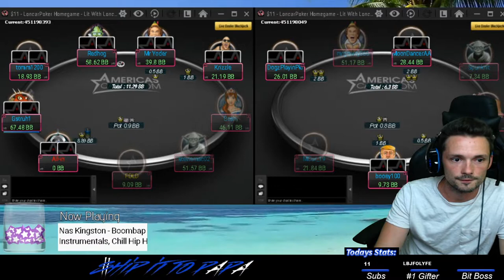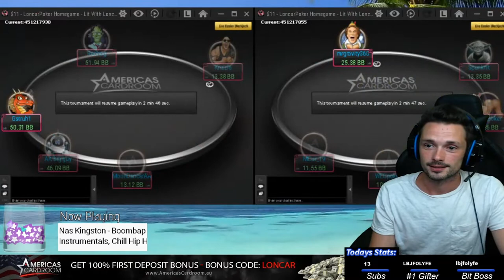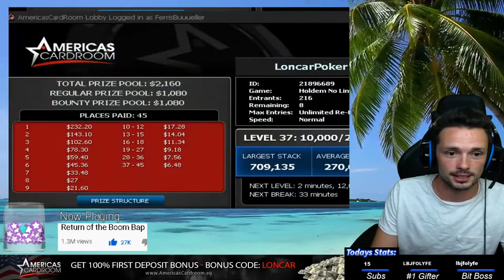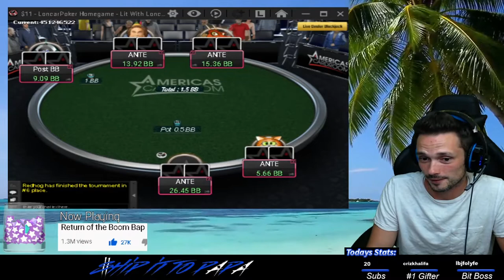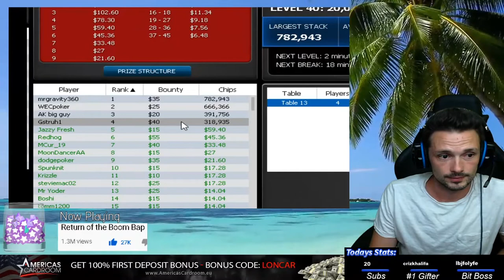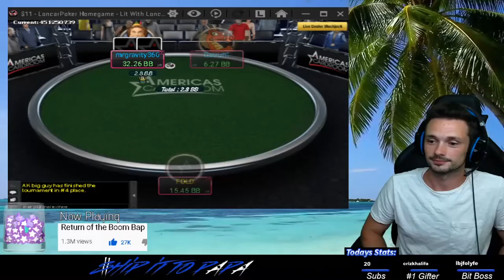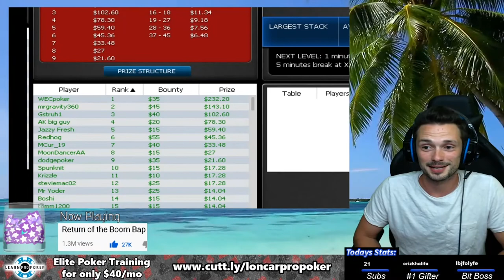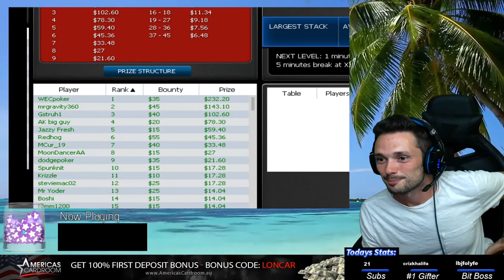From 1 Big Blind to a Homegame WIN! (Insane Comeback!)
I don't think I've EVER seen a comeback like this before. One of our community members makes a crazy comeback in my homegame over on America's Cardroom to take home this week's title.